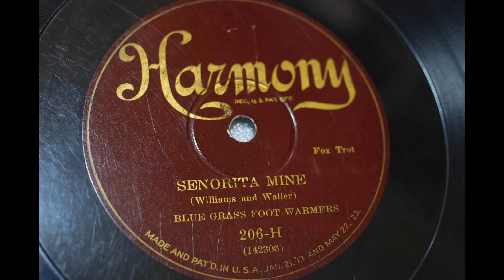BLUEGRASS FOOTWARMERS {SENORITA MINE} 1926.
HARMONY 206-H
BLUEGRASS FOOTWARMERS
SENORITA MINE
MX ;142306-4

BLUE GRASS FOOT WARMERS
Ed Allen, c / Benny Moten, cl, as / Clarence Williams, p / Jasper Taylor, wb / Clarence Todd, v (speech). New York, June 16, 1926.